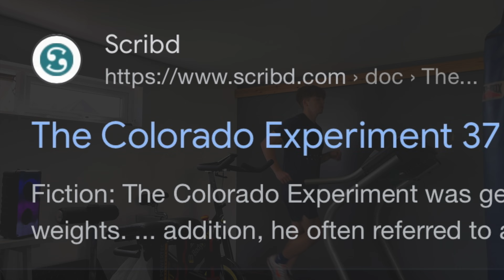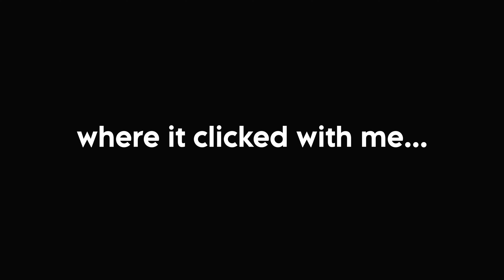I Tried The World Record Workout For Muscle Growth - 'The Colorado Experiment'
TRYING THE COLORADO EXPERIMENT IN 2023...
I just tried the methods that caused the most amount of muscle growth anyone has ever achieved as well as uncovered the truth behind how that really happened and if it was really legit and if the colorado experiment was actually what it claimed to be...

👍If you enjoy then I would greatly appreciate it if you left a like on the video, commented and maybe shared it with someone else, it helps push the video to more people, thank you.

LETS HELP EACH OTHER:

📈Want to see better videos on this channel?

💪Register your interest for coaching / programs to transform your training to the next level

shoutout to my mate who helped out with the interview on this one, here's his tiktok (fitness content)

💻Get $10 off of recut, the AI video editing tool that saves me hours by automatically cutting my footage

SOCIALS

🎵Music credits -

Here is a list of all the different songs that I use across my channel:

1. Ride of the Valkyries - Wagner - Conducted by Philip Milman
2. The 25th Hour - Schlatt Crossing  - Composed by Philip Milman
3. We shop song - Composed by Philip Milman
4. Winter - Vivaldi - Conducted by Philip Milman
5. Blue Danube - Strauss  - Conducted by Philip Milman
6. Cello Suite - Bach  - Conducted by Philip Milman
7. Russian Dance - Tchaikovsky Nutcracker Suite - Conducted by Philip Milman
8. Also Sprach Zarathustra - Strauss - Conducted by Philip Milman
9. BYRD - HDBeenDope
10. The Awakening - Christian Baczyk
14. Multiple songs used from  @alexiaction5153
15. Multiple songs used from  @Infraction
16. Star Wars metal medley - Beto Vargas
17. Star Wars clone wars siege of mandalore fan made - Alex Kurilov Music
18. Multiple songs used from  @LAKEYINSPIRED
19. Multiple songs used from  @ClosedonSunday
20. Legend  - Tevvez
22. Multiple songs used from  @ConnorPrice_
23. Multiple songs from  @ksi

casey viator, colorado experiment, mike mentzer, gym, fitness